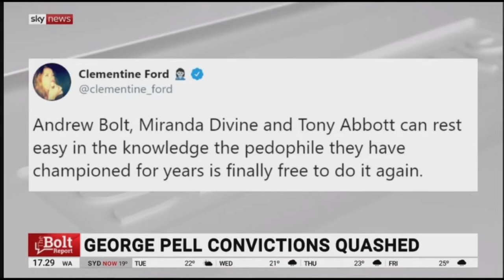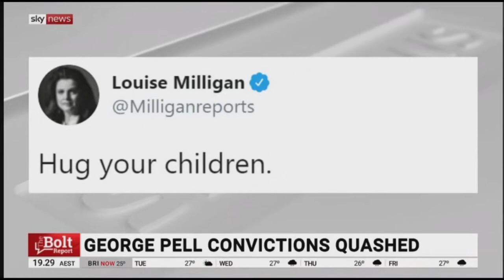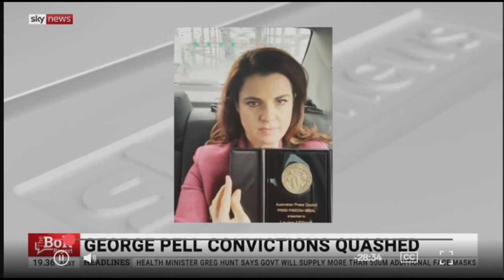GERARD HENDERSON AND ANDREW BOLT 7TH APRIL 2020